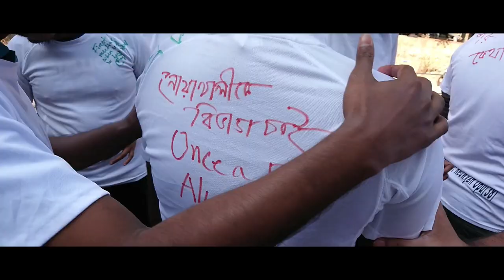RAG DAY SPECIAL || YE, BUTex(40th batch)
yarn engineering,bangladesh university of textiles... rag day 2018
saree,panjabi day, celebration, t shirt, colorfest,dance, lunch, cultural segment and happy endind!!

Song
Teri Aakhya Ka Kajal

Artist
Boota Singh

Album
Sapna Dance Hits

HT Mobile (on behalf of Sonotek Cassettes); Sony ATV Publishing, Broma 16, UBEM, Abramus Digital, and 9 Music Rights Societies